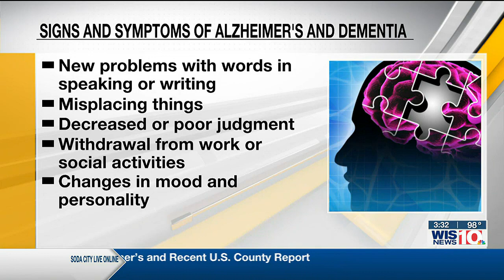Soda City Live: Let’s Talk About Alzheimer’s and Recent U.S. County Report